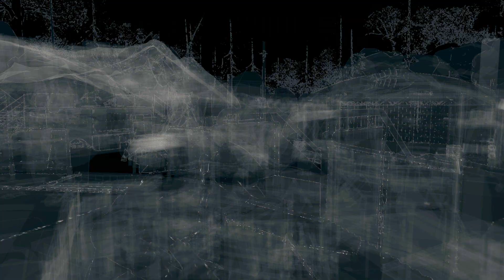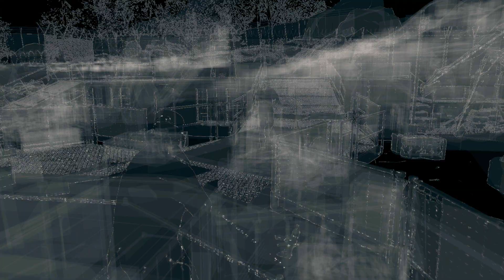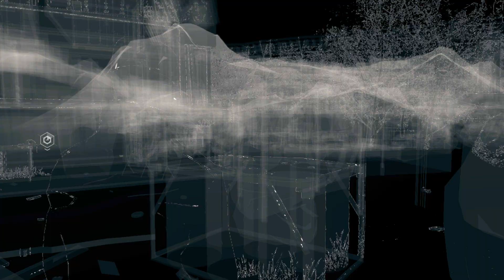Watch Dogs Walkthrough Ep.37 | The EPIC Killing Music I Just Couldn't Play! :( [PS4 HD]